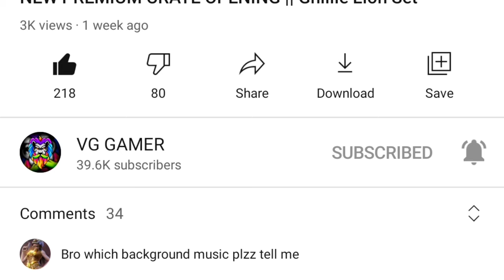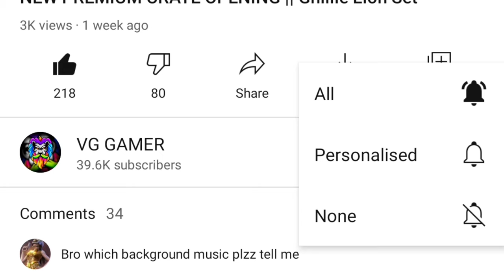PUBG ME LOBY ME GUN KAISE LAYE || HOW TO USE GUN IN LOBBY PUBG || HOW TO PICK GUN IN LOBBY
HOW TO GET GUN IN LOBBY || HOW TO USE GUN IN LOBBY PUBG || HOW TO PICK GUN IN LOBBY

vg gamer